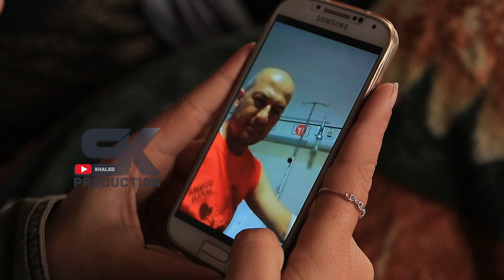برنامه کمک وهمکاری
پروموشن برنامه کمک  وهمکاری
Khaled SK Production©
رویکرد جدید رسانه‌یی، ما در تلاش بهترین‌ها هستیم.
اگر می‌خواهید افغانستان زیبا را با چهره جدید بیننده باشید.
اگر می‌خواهید  کمک و همدردی نمایید.
اگر می‌خواهید توانایی زنان افغان را بیننده باشید.
اگر می‌خواهد در مورد چهره‌های مشهور و سرشناس بدانید.
اگر می‌خواهید موسیقی اصیل افغانی را ببینید و بشنوید.
و یا می‌خواهید بخندید.
براي كمك به نيازمندان:
شما ميتوانيد با شماره فياض نجمی (تهیه کننده برنامه‌های کمک و همکاری) به تماس شده کمک های خود را برای نیازمندان برسانید.
نمبر حساب بانکی برنامه کمک و همکاری:
اسم حساب بانکی: فیاض نجمی
حساب بانکی افغانی: 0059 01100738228
حساب بانکی دالری: 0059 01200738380
Account Name: Fayaz Najmi
Account Number
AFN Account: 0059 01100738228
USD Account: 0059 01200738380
Hidden Camera Playlist: اولین کمره مخفی دختر مقبول افغان
DO NOT (REUPLOAD) THIS VIDEO/AUDIO. VIDEOS WILL BE REPORTED!
To stay up to date, don't forget to:
Find the link here 👇
MAA SHIR ASTEM SHIR / I'M A LION
1. Select style and color
3. Select size and quantity
4. Enter shipping and billing information
5. Done! Simple as that!